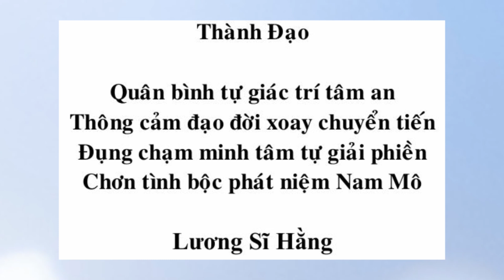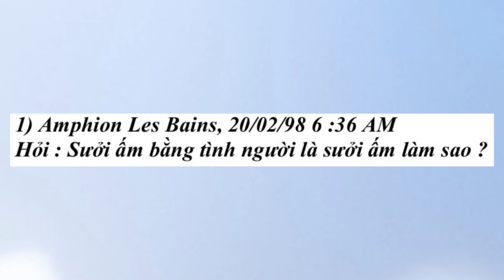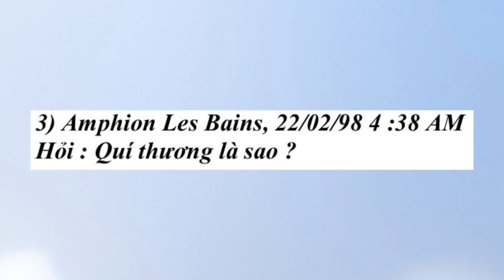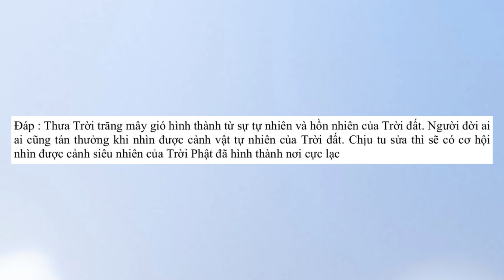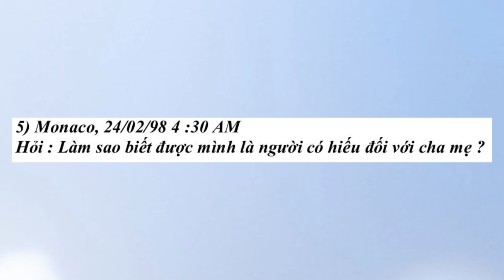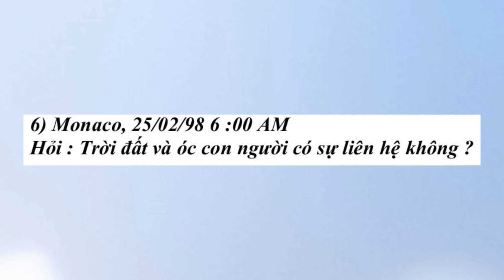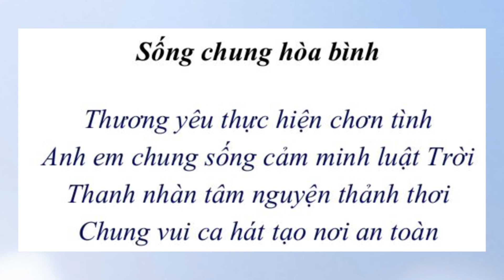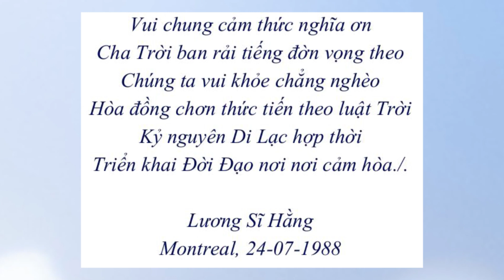Tuần Báo Phát Triển Điển Năng số 1506 ngày 19-05-2024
Để không bị quảng cáo nhẩy vô và lấy mp3 xuống máy, quý vị nhấn vô đường link sau đây
Theo lời yêu cầu của các bạn muốn nghe khi lái xe đi làm mà được học Tuần Báo nên chúng tôi xin được giói thiệu video này.  Kính mời

Mục Bé Tám đã được Đức Thầy bắt đầu viết từ ngày 2 tháng 8 năm 1991 tại Atlantic City và ngừng viết ngày 31 tháng 8 năm 2006 tại Kuala Lumpur.  15 năm viết mỗi đêm đã để lại cho chúng sanh một số lớn câu hỏi - đáp (15 năm x 365 ngày = 5,475 ngày).